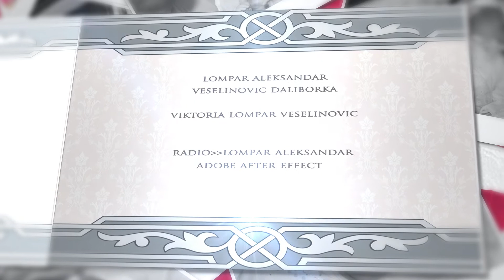Adobe after effects Slideshow VIKTORIA